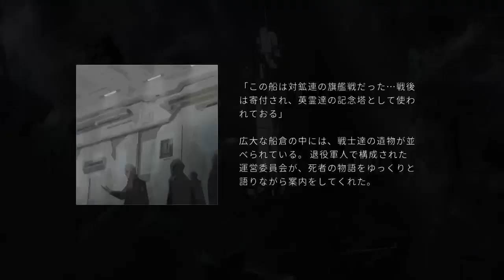xbox series s OPUS 星歌の響き #3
OPUS 星歌の響き　初見プレイ

OPUS 星歌の響き